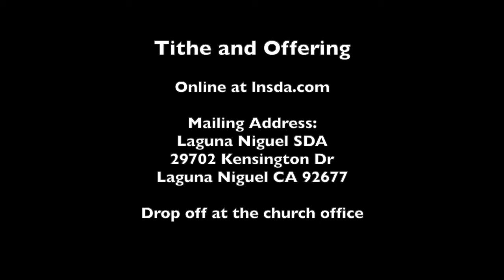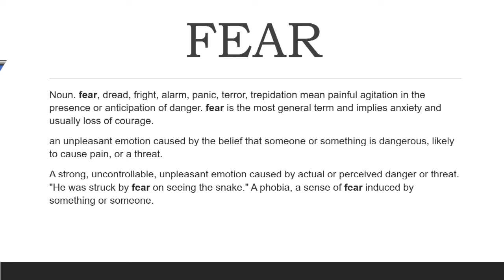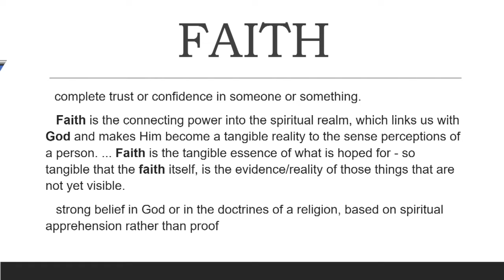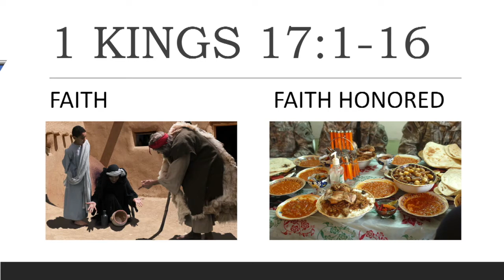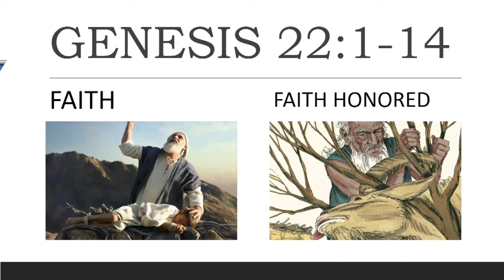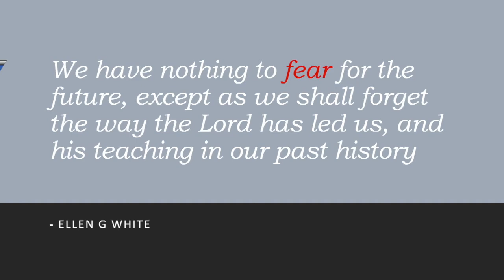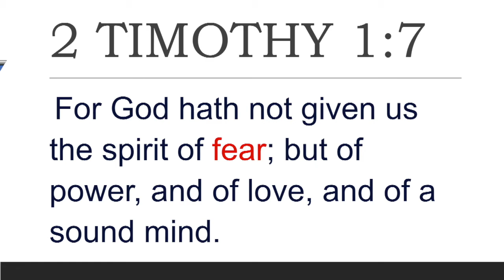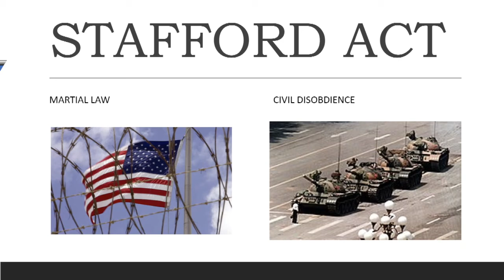LNSDA Service | 20 March 2020 | Pastor Mario Perez | Faith or Fear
LNSDA Sabbath Service: Speaker Chaplain Rico Woolcock: Faith or Fear